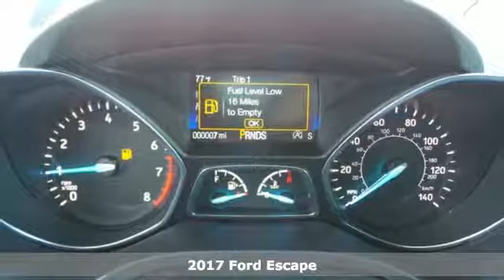New 2017 Ford Escape Rochester MN Winona, MN F179330 - SOLD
Year: 2017
Make: Ford
Model: Escape
Trim: SE
Engine: EcoBoost 2.0L I4 GTDi DOHC Turbocharged VCT
Transmission: 6-Speed Automatic
Color: Black
Interior: Charcoal Black
Stock #: F179330
VIN: 1FMCU9G90HUE36566
2017 Ford Escape SE 4D Sport Utility EcoBoost 2.0L I4 GTDi DOHC Turbocharged VCT 4WD Shadow Black 110V/150W AC Power Outlet, 9 Speakers, All-Weather Floor Mats (Front & Rear), Automatic temperature control, Black Roof-Rack Side Rails, BLIS w/Cross Traffic Alert, Class II Trailer Tow Prep Package, Equipment Group 201A, Exterior Parking Camera Rear, Front dual zone A/C, Halogen Projector Headlamps, Heated Front Seats, One-Touch-Up/Down Front & Rear Windows, Power Liftgate, Reverse Sensing System, SE Cold Weather Package, SE Technology Package, Supplemental PTC Heater, SYNC 3 Communications & Entertainment System, SYNC Connect, Wheels: 17" Sparkle Silver Painted Aluminum, Windshield Wiper De-Icer. We look forward to earning your business.

Address:
4900 Highway 52 North